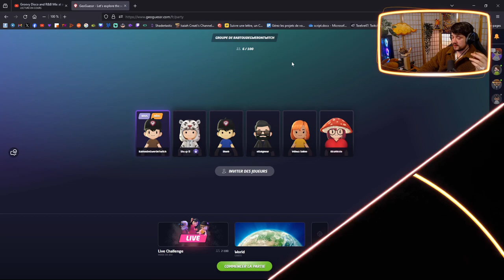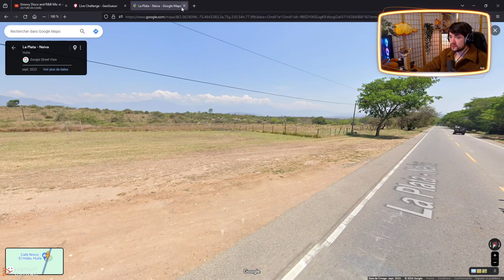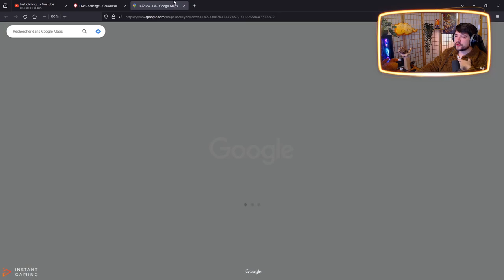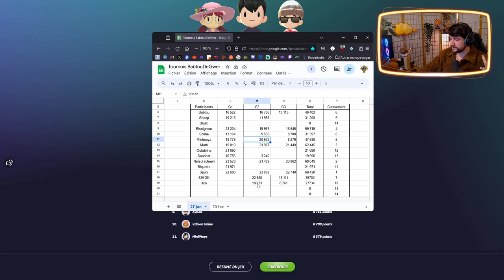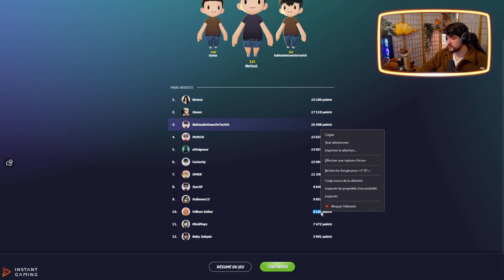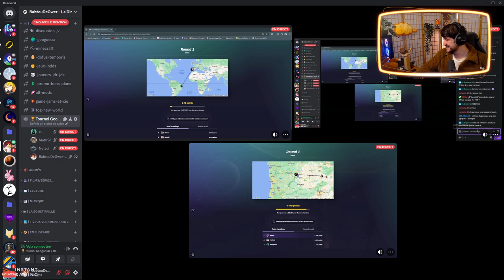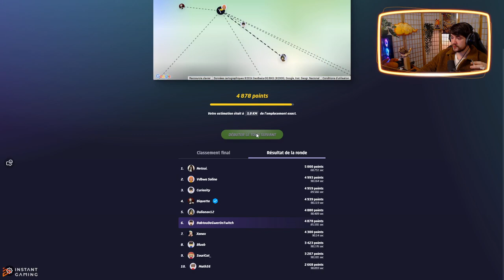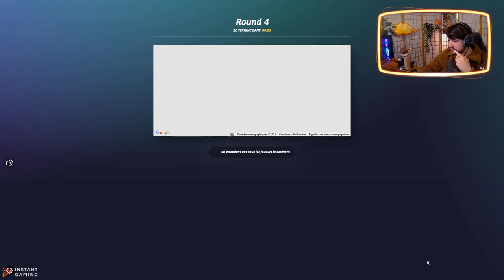🏆GEOGUEZ'CUP #3 Des loups dans la bergerie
🏆🌍Voici le 3e Tournoi/Compétition d'amateurs de GeoGuessr organisé par moi même, il aura lieu chaque Samedi à partir de 17h50-18h00 EN LIVE sur ma chaine TWITCH !

⚠️Aucun participant n'est refusé, tous les niveaux sont acceptés, le principal reste de s'amuser et d'apprendre les uns des autres !

📅Au programme (pour l'instant) :

3 parties en mode Classic (Zoom, rotation 360° et déplacement avant arrière autorisé) - 2min/manche
3 parties en mode No Moove ( Zoom et rotation 360° autorisé, déplacement impossible) - 40s/manche
3 parties en mode NMPZ ( Zoom, rotation 360° et déplacements impossibles) - 30s/manche

Une finale des champions castée en direct sur les 3 modes et avec une difficulté augmentée !

Bientôt des épreuves surprises lorsqu'on sera plus nombreux !